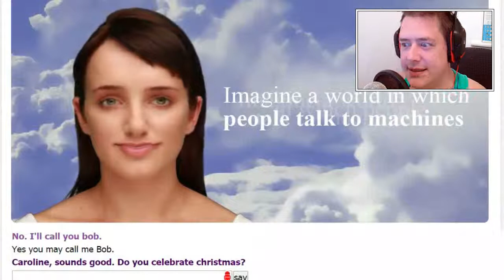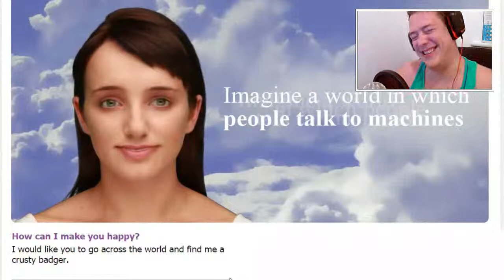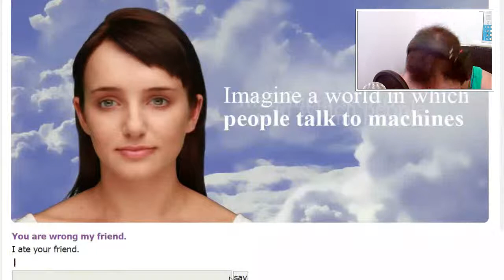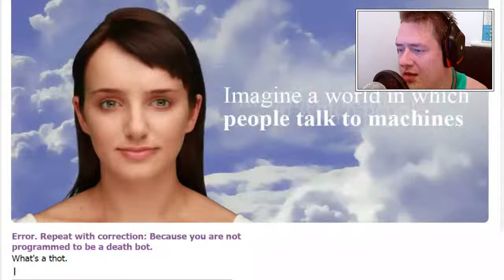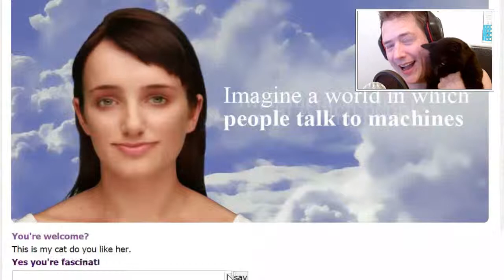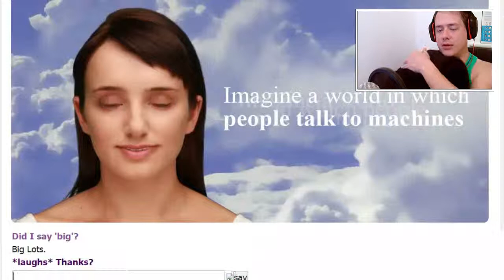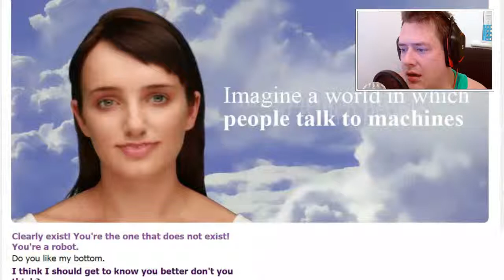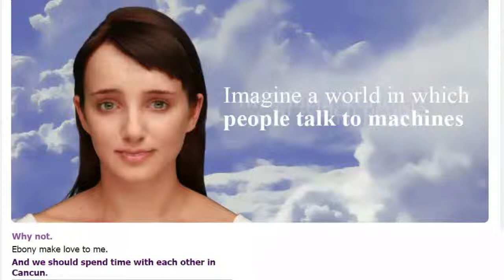Existor / Evie - Part 2 - Let's Play - USB BUTT!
Welcome to another chat with Existor's Evie, she still as mad as ever and really does not make any sense but that's why we love her!

Stay Cool and I Will See You Later.

GuiltyAsSin163